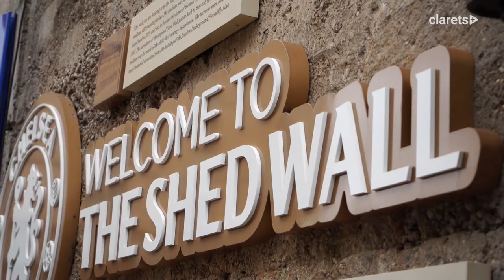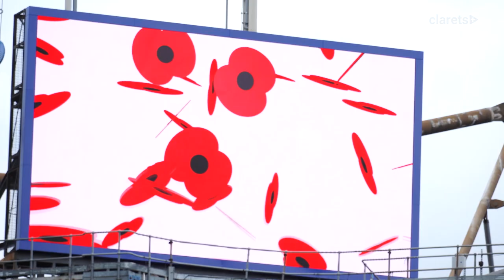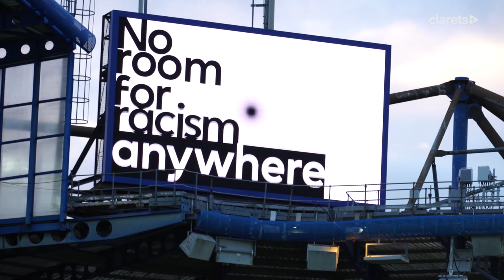🎥 PITCHSIDE CAM AT THE BRIDGE | CLARETS UNCUT | Chelsea v Burnley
Get an alternative angle of the Clarets' draw against Chelsea at Stamford Bridge in the Premier League with our exclusive pitchside coverage 🎥

Catch all episodes of Clarets Uncut now only on Clarets+